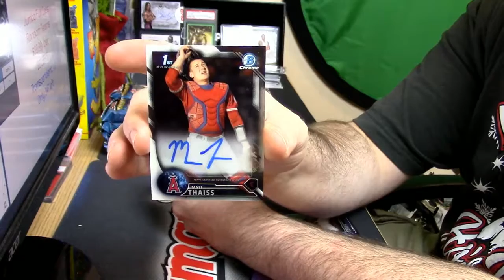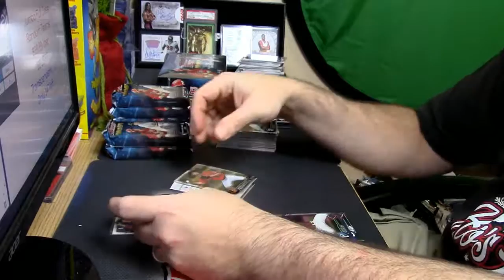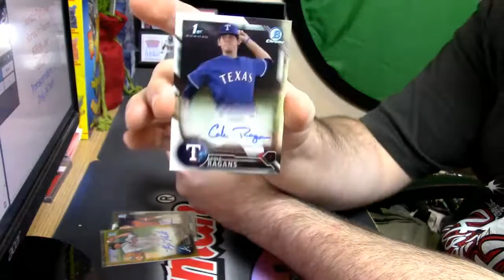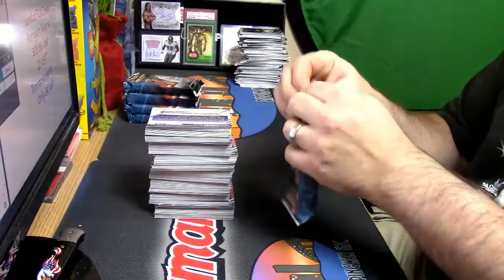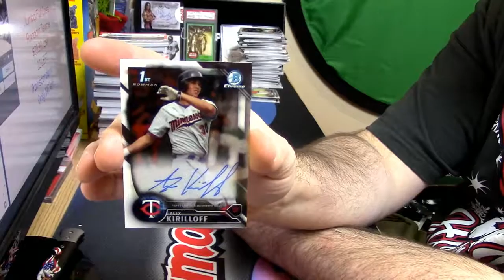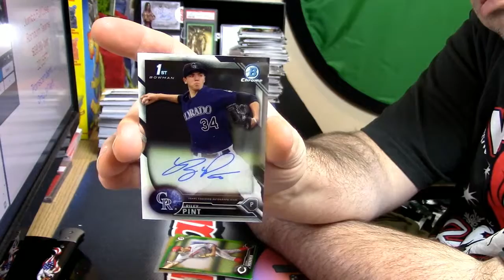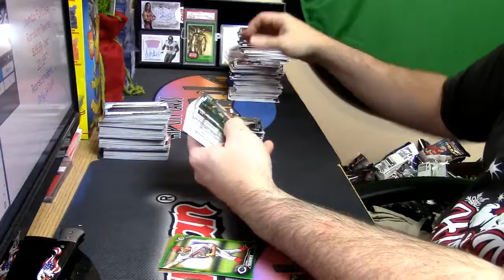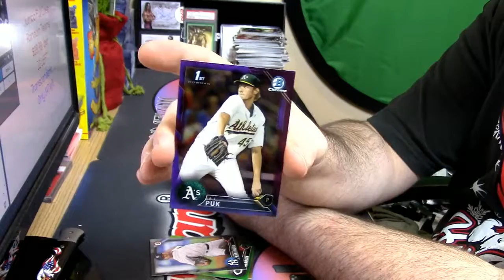12 14 2016 2016 bowman draft jumbo 2 box personal #4